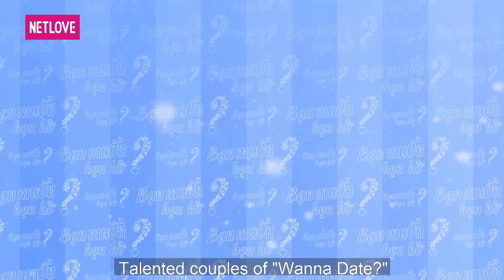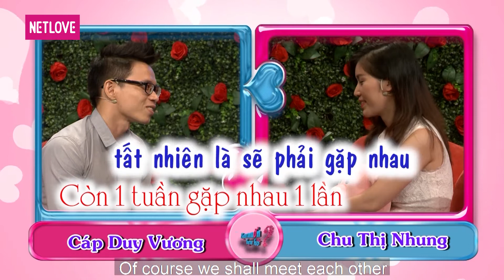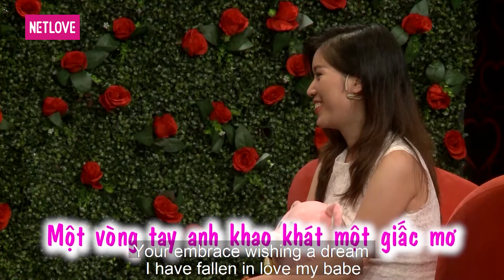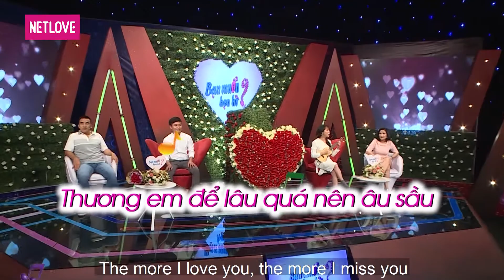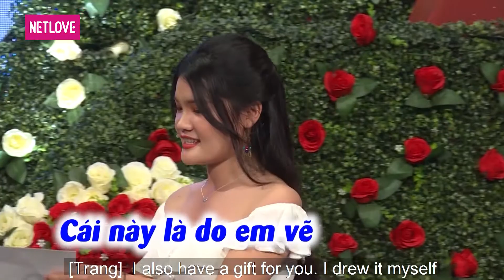Bạn Muốn Hẹn Hò - Tập 598: Nhà trai Bé Tý được anh trai cô gái bảo vệ, chốt câu cứ yêu đi em khỏi lo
📲 Ứng dụng NetLove dự kiến sẽ ra trong năm 2021 cho hệ điều hành iOS. Thông tin ra mắt trên các nền tảng khác sẽ được thông báo chính thức trong thời gian sớm nhất